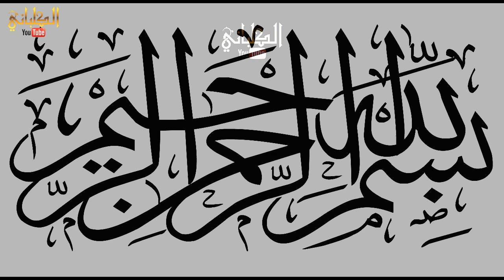سورة الانفال - الشيخ عادل الكلباني من تراويح 1435 / 2014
سورة الانفال - الشيخ عادل الكلباني من تراويح 1435 / 2014 من جامع المحيسن بحي اشبيليا شرق الرياض
الكلباني يوتيوب - Alkalbani YouTube - الكلباني YouTube --